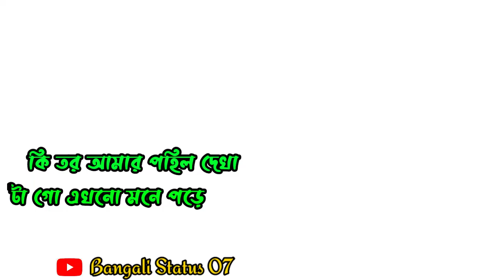তর আমার পহিল দেখা টা গো এখনো মনে পড়ে ll purulia new status2022 ll WhatsApp status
this video make by kinemaster apk

cover